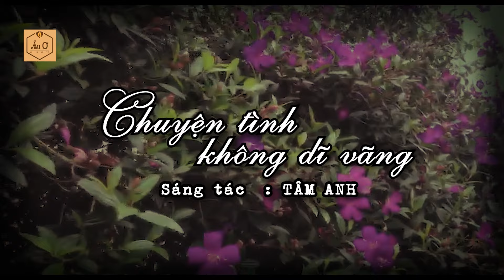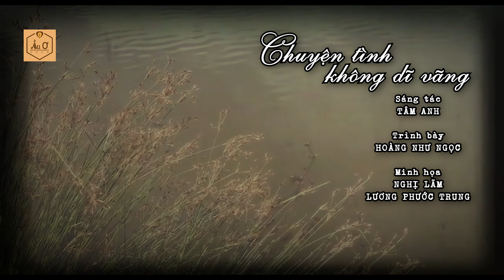CHUYỆN TÌNH KHÔNG DĨ VÃNG Quang Lê cover HOÀNG NHƯ NGỌC | ẦU Ơ show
CHUYỆN TÌNH KHÔNG DĨ VÃNG
Sáng tác : TÂM ANH
Trình bày : HOÀNG NHƯ NGỌC
Minh họa : NGHỊ LÃM - LƯƠNG PHƯỚC TRUNG

© Bản quyền thuộc về ẦU Ơ show  ☞ Vui lòng không Reup
© Copyright by ẦU Ơ show  ☞  Do not Reup